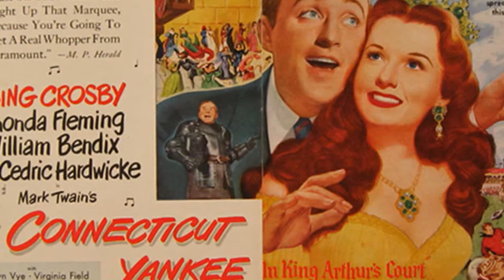Buddy Clark ~ Once And For Always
From "Once And For Always." Pictures from "A Connecticut Yankee in King Arthur's Court" (1949), starring Bing Crosby and Rhonda Fleming.